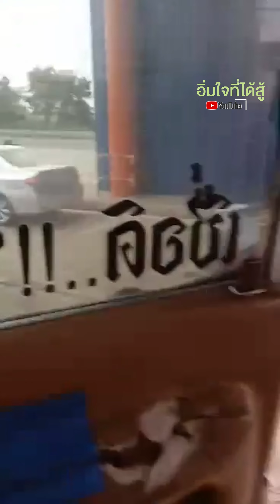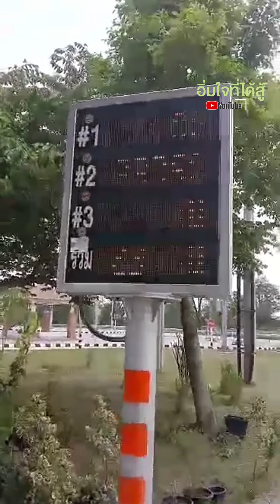ความสะเพร่าของใคร..?